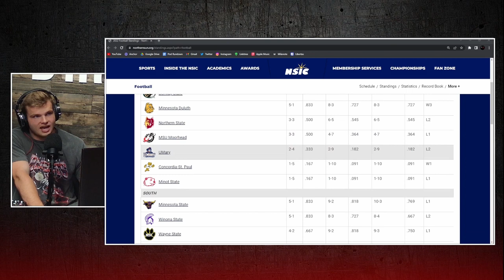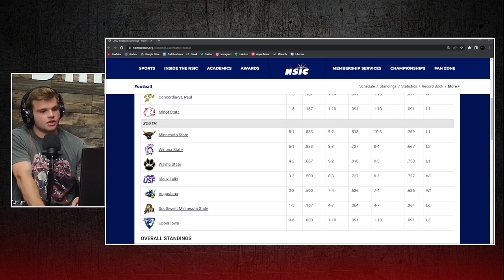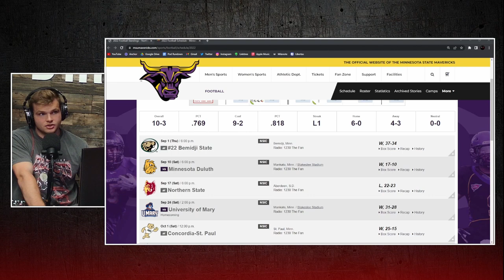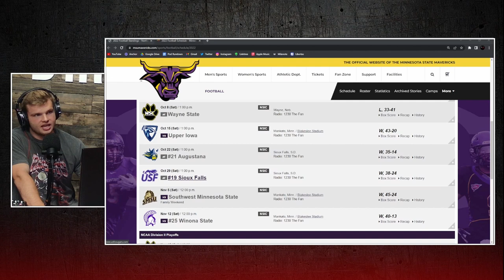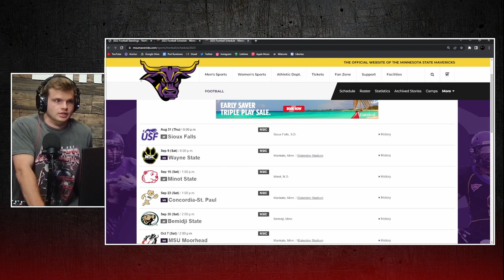Team Feature: Minnesota State Mavericks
The Mavericks are bringing a lot to the table this year, but man is it going to be tough to get out of that conference. The NSIC is LEGIT!